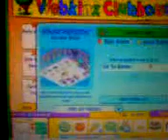My webkinz in the club house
webkinz